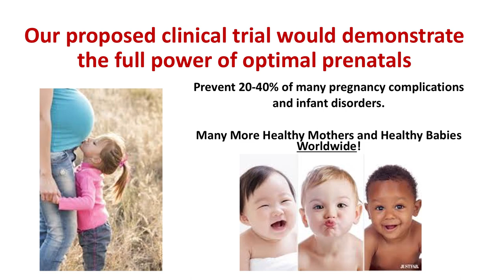The Audacious Project 2019: Proving the Power of Optimal Prenatal Supplements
James B. Adams, PhD
Richard E. Frye, M.D., PhD